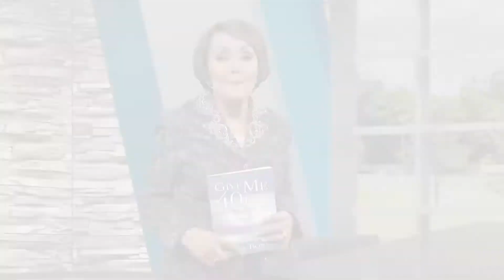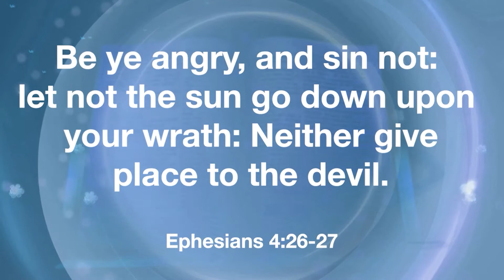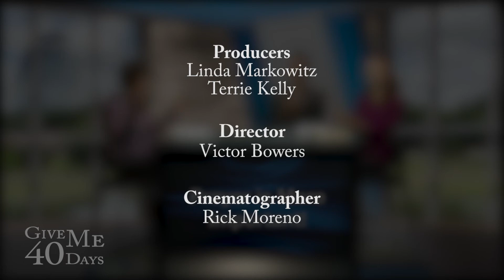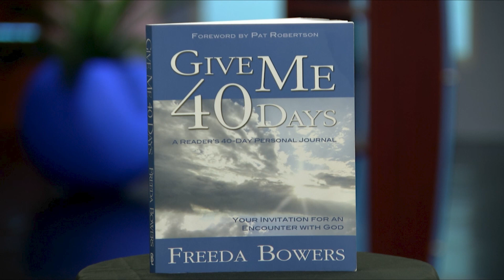Be Angry and Sin Not | Day 25 of Give Me 40 Days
Welcome to Day 25 titled 'Be Angry and Sin Not' in the Give Me 40 Days workbook/journal. We invite you to join us on this journey, as Freeda Bowers will walk us through each journal day while having special guests on the show.

Today's Guests:
Alex & Lauren Burgos

What is Give Me 40 Days? Give Me 40 Days is a timeless devotional to help you put everything (marriage, family, ministry, business, finances, fears, hopes, and dreams) into a daily connection with Jesus. Of all the "things" you could do, Give Me 40 Days will teach you that, above all else, prayer is the most essential. Open this book and let it change your life!

If you want to try the journal out before buying, click here for the first 7 Journal Days.